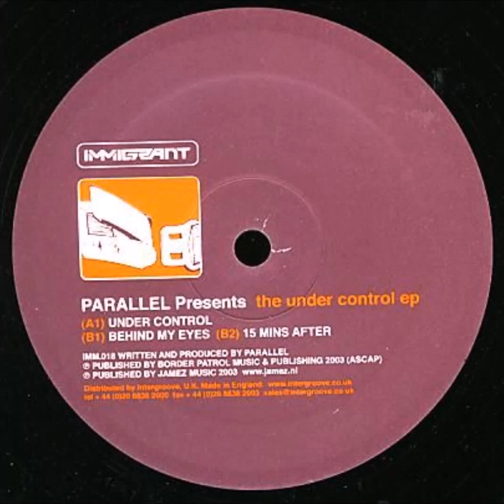parallel - under control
parrallel - under control